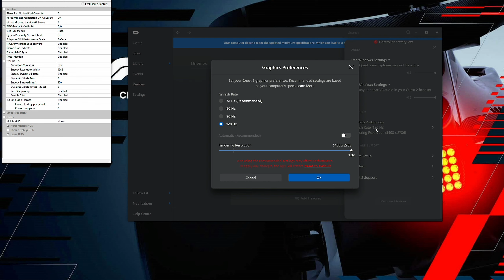RTX 4090 - AMS2 VR Performance Testing - MAXIMUM EVERYTHING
Asus TUF 4090 OC and Intel 12900k 32GB DDR5 Windows 10. Max everything stress test on Quest 2 (5408 x 2736 at 120Hz) and ULTRA AMS2 settings.

0:00 Settings
0:15 Day Bathurst
2:29 Night Bathurst
3:42 Wet Silverstone
4:54 Day Silverstone
5:34 Day Spa